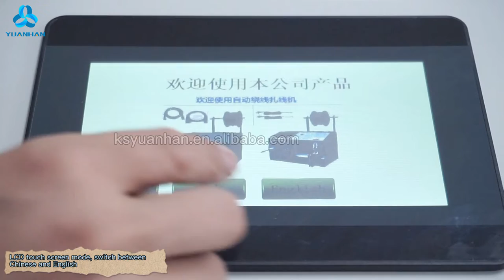YH-40-80 Automatic Cable & Hose Coil Winding and Bundling Machine